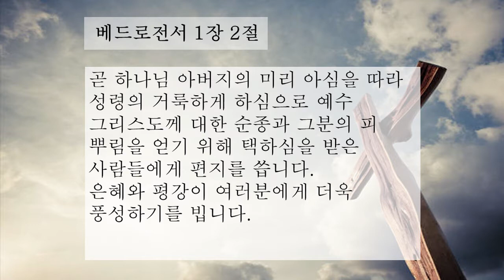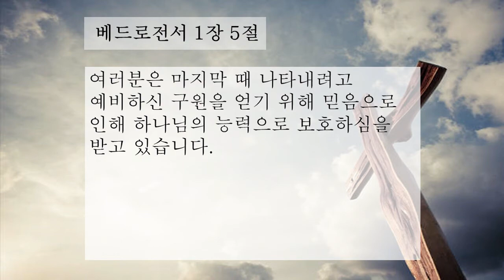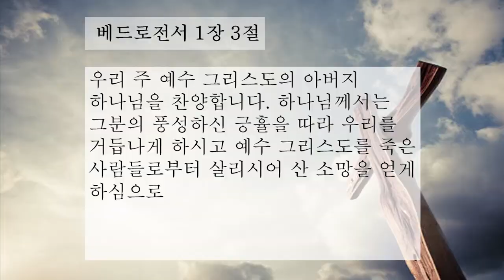"살아있는 소망" - 2017년 9월 3일 온누리교회 하늘 대학부 예배 (배행삼 목사)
"살아있는 소망"
베드로전서 1장 1-12절
배행삼 목사